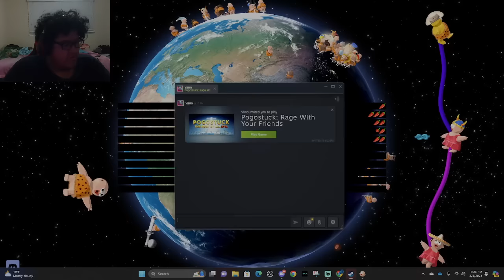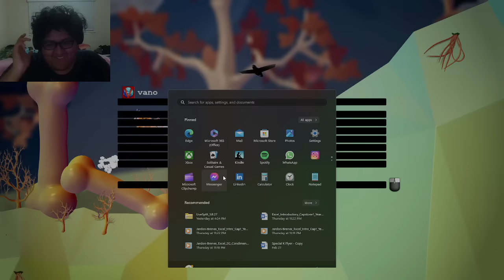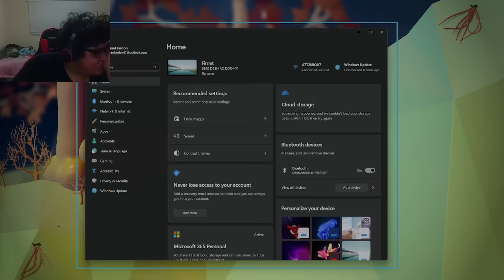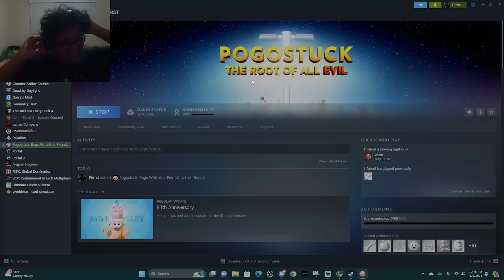Climbing a mountain on a pogo stick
In this VOD, First plays Minecraft and pogostuck for the first time but they suddenly realize it was a mistake